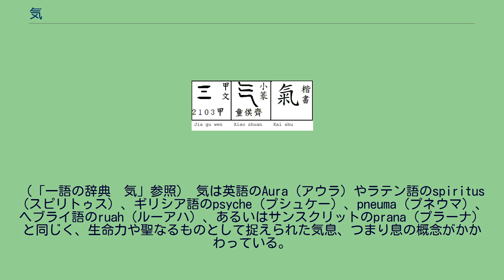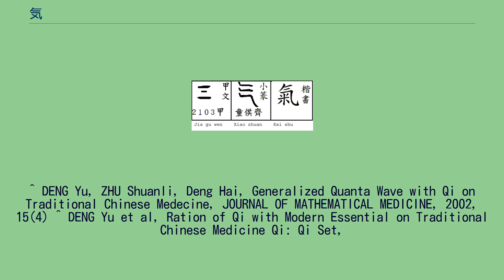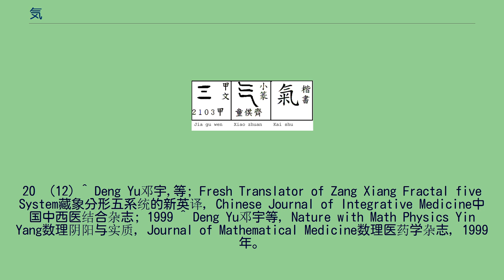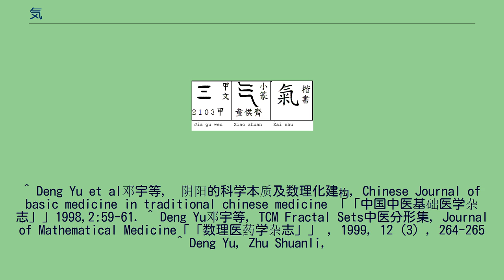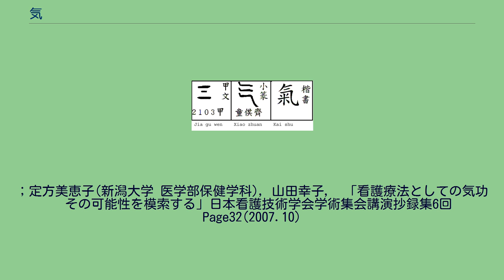気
気（簡: 气、繁: 氣 [ˈtʃiː] CHEE qì）とは、中国思想や道教や中医学（漢方医学）などの用語の一つ。
一般的に気は不可視であり、流動的で運動し、作用をおこすとされている。
しかし、気は凝固して可視的な物質となり、万物を構成する要素と定義する解釈もある。
宇宙生成論や存在論でも論じられた。
正字は「氣」（異体字「炁」）。
日本での略字は「気」、簡体字では「气」となる。
説文解字では「氣」は「饋客芻米也、從米气聲。」とし、段玉裁注では「气氣古今字。自以氣爲雲气字、乃又作餼爲廩氣字矣。气本雲气、引伸爲凡气之偁。」という。
雲気の意であった气が本字で、芻米の意の「氣」が音通でつかわれるようになった、その他の意味は雲気の意味からの派生であるというのである。
また、同様に説文では「气」は「雲气也、象形。」とある。
しかし、雲気の意義から気息の意義が引き出されるというのはやや解しがたい。
また「氣」は「愾」であり、「氣息」の義であるという古字書もあるため、少なくとも気息の意義も本来の意義であったとみなすべきであると思われる。
（「一語の辞典　気」参照） 気は英語のAura（アウラ）やラテン語のspiritus（スピリトゥス）、ギリシア語のpsyche（プシュケー）、pneuma（プネウマ）、ヘブライ語のruah（ルーアハ）、あるいはサンスクリットのprana（プラーナ）と同じく、生命力や聖なるものとして捉えられた気息、つまり息の概念がかかわっている。
しかしそうした霊的・生命的気息の概念が、雲気・水蒸気と区別されずに捉えられた大気の概念とひとつのものであるとみなされることによってはじめて、思想上の概念としての「気」が成立する。
雲は大気の凝結として捉えられ、風は大気の流動であり、その同じ大気が呼吸されることで体内に充満し、循環して、身体を賦活する生命力として働く。
つまり、ミクロコスモスである人間身体の呼吸とマクロコスモスである自然の気象との間に、大気を通じて、ダイナミックな流動性としての連続性と対応を見出し、そこに霊的で生命的な原理を見るというアイディアが、気という概念の原型なのである。
一方では人間は息をすることで生きているという素朴な経験事実から、人間を内側から満たし、それに生き物としての勢力や元気を与えている、あるいはそもそも活かしているものが気息であるという概念が生まれる。
そしてまたそこには、精神性、霊的な次元も、生命的な次元と区別されずに含まれている。
ただし、精神的な次元は、後代には理の概念によって総括され、生命的な力としてのニュアンスのほうが強まっていく。
他方では、息は大気と連続的なものであるから、気象、すなわち天気などの自然の流動とも関係付けられ、その原理であるとも考えられていく。
自然のマクロな事象の動的原理としての大気という経験的事実から、大気にかかわる気象関連の現象だけでなく、あらゆる自然現象も、ひとつの気の流動・離合集散によって説明される。
この次元では気はアルケーとしてのエーテルである。
この霊的な生命力として把握された気息であり、かつ万象の変化流動の原理でもあるという原点から、ついには、生命力を与えるエネルギー的なものであるのみならず、物の素材的な基礎、普遍的な媒質とまで宋学では考えられるようになった。
こうした由来ゆえに、気は、一方では霊的・生命的・動的な原理としての形而上的側面をもちながら、他方では、具体的で普遍的な素材（ヒュレー）的基体でありかつ普遍的なエーテル的媒質であるがゆえに、物質的な形而下的側面も持つという二重性を持つことになった。
気は、物に宿り、それを動かすエネルギー的原理であると同時に、その物を構成し、素材となっている普遍的物質でもある。
従って、たとえば気一元論は、かならずしも唯物論とはいえない 。
中医学における気はその主な活動部位により名称が異なっている。
中医学は漢方、鍼灸、気功などに分類される。
漢方 （薬膳などを含む）は、生薬などを患者に服用させることで、臓器のバランスを整え、経絡の流れを改善し、体内の気の流れを良くして病気を改善させる方法。
鍼灸は、経絡上にあるツボを刺激し、気の流れを整え、臓器の調整を行い、病気を改善させる方法。
気功は、通じにくくなった経絡中の気の流れを、より直接的に開通させて病気を改善させるとともに、患者自身が体内の気の流れを良くしてバランスをはかれるように調整する方法...